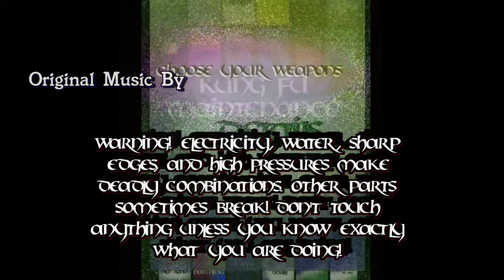How To Adjust Toilet Ball Float Valve That Is Overflowing The Tank Fill Tube Repair Maintenance Vide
Kung Fu Maintenance shows how to adjust toilet ball float valve that is overflowing the tank fill tube repair maintenance video.
Toilet Bowl Cleaner
Plastic Standard Size Toilet Seat
Plastic Elongated Size Toilet Seat
Toilet Supply Line
Flapper Plus Fill Valve
Tank To Bowl Gasket Kit
Toilet Wax Ring